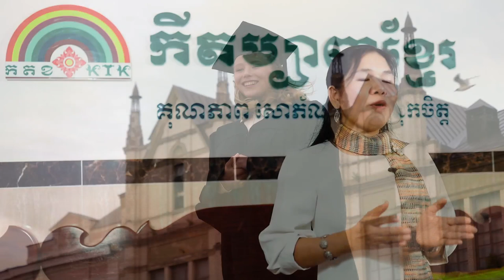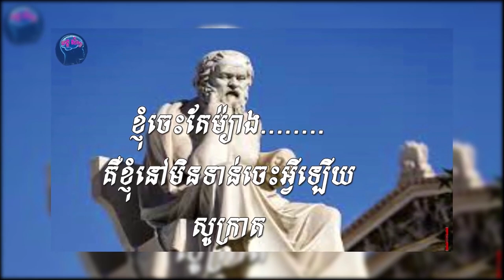សារជូនពរឆ្នាំថ្មី ២០២១ - លោកស្រី ចេន សុភាព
សារ លោកស្រី ចេន សុភាព ស្ថាបនិកសហគ្រាសកីតម្បាញខ្មែរ (KTK) និងជាទូតសុច្ឆន្ទៈភាពជាអ្នកដឹកនាំឆ្នាំ២០១៧ ផ្ញើជូនបងប្អូនជនរួមជាតិកម្ពុជា ក្នុងឱកាសចូលឆ្នាំថ្មី ឆ្នាំសកល ២០២១ !!

📚សៀវភៅស្រាវជ្រាវភាពជាអ្នកដឹកនាំ📚
១. សៀវភៅភាពជា CEO (5$)
២. សៀវភៅភាពជាអ្នកដឹកនាំ (10$)
៣. សៀវភៅភាពជាអ្នកមានកំពូល (30$)
☎️​ ទំនាក់ទំនងទិញសៀវភៅ៖ ០៦៩ ៣១ ៤២ ៩៣ / ០១១ ៩៥៥ ៨៤២
សូមអរគុណសម្រាប់ការទស្សនា ខ្ញុំព្យាយាមបន្ថែមវីឌីអូមេរៀនល្
អដើម្បីជាធម្មទាន។  --- សូមអរគុណ!!! ---